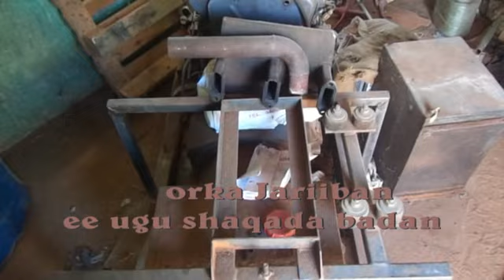Ceelka Jarriiban Warbixn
Warbixin Ceelka Jarriiban